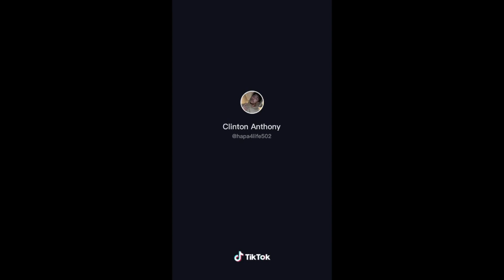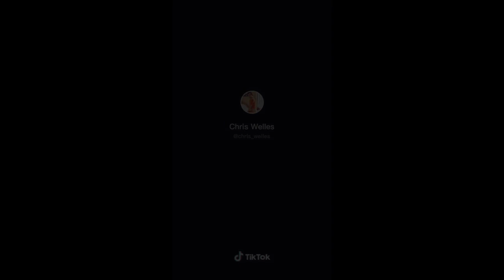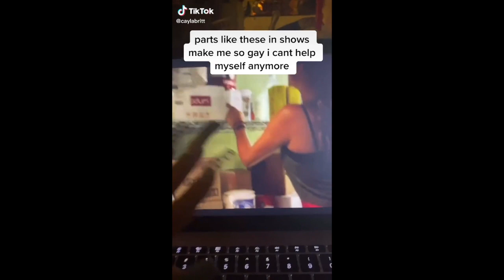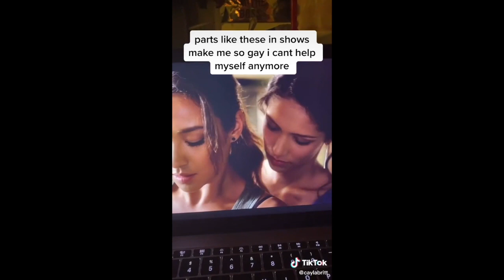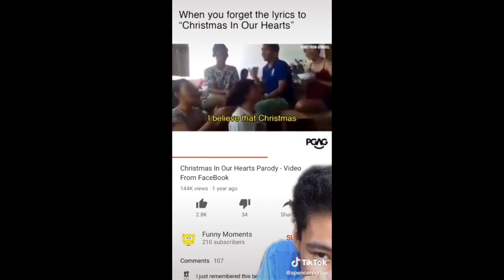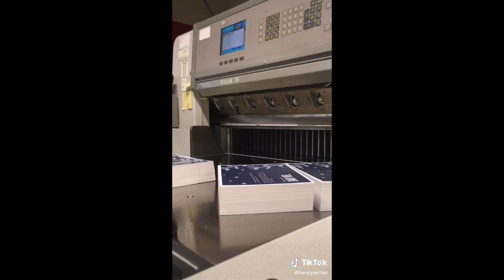GAY 🏳️‍🌈TIKTOK FOR CHRISTMAS to make MARIAH CAREY Proud gay🏳️‍🌈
pride rainbowtiktok Merry Christmas and prosperous new year